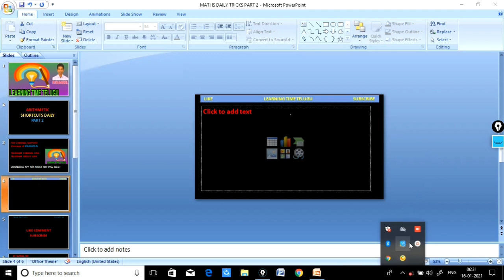Arithmetic short cuts class 2 /NTPC/GROUPD/suneelpower sir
LEARNING TIME TELUGU

LEARNING TIME TELUGU 🚂
Classes for competitive exams.